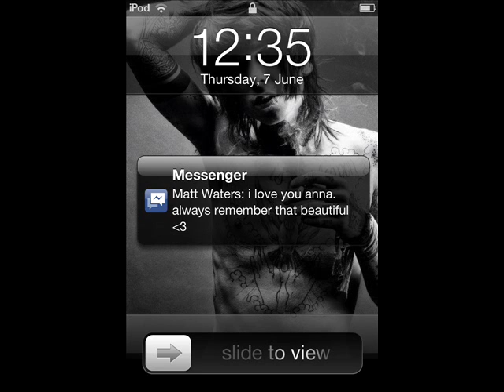rest in peace matthew waters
I hope i've helped atleast 1 person after watching this.. Your life really is so precious, don't throw it away.

I meant it when I said I'll be here for you.